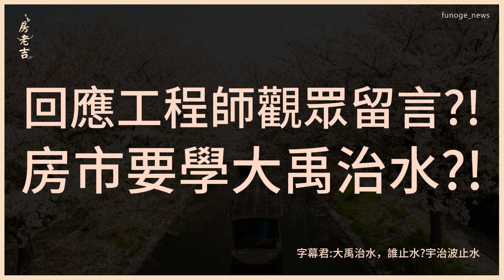回應觀眾留言，竹北工程師真心話